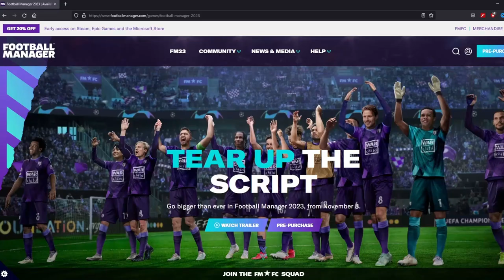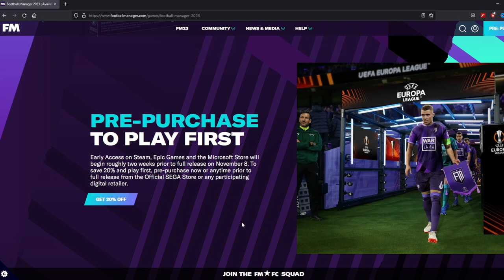FM23 RELEASE ANNOUNCED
Football Manager 2023 has been officially announced by Sports Interactive. The full game will be released on November 8th. In this video, we look at the details that were revealed in the announcement, including the releases of FM Console, FM Mobile and FM Touch.

SortitoutSI is back on YouTube as we gear up for the launch of Football Manager 2023.

USEFUL LINKS